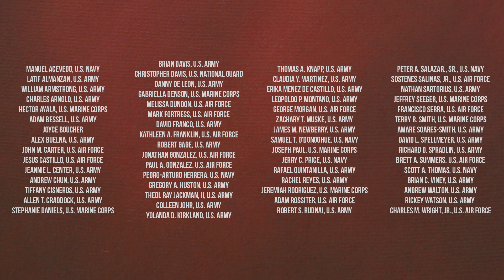Honoring our own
This Veterans Day, we’re honoring our coworkers who have served in our nation’s armed forces.